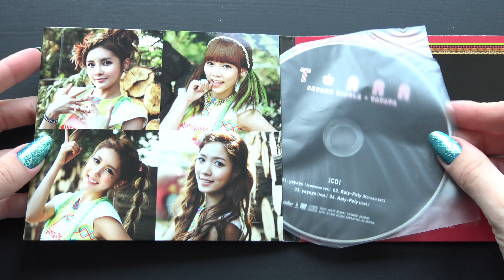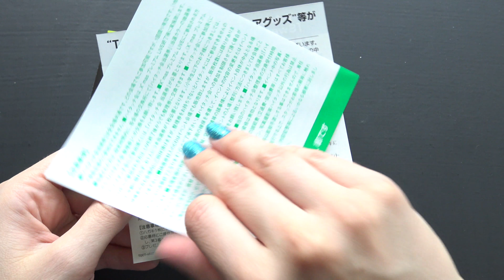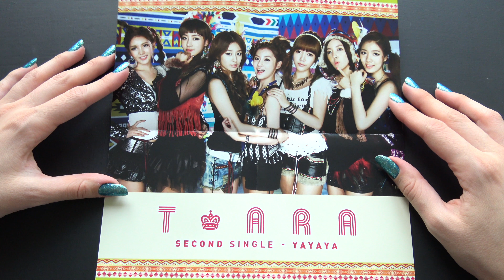Unboxing T-ARA 2nd Japanese Single Album Yayaya [Limited Type A Edition]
Unboxing/ASMR/Review of T-ARA / 티아라 / Tara / T♔ARA / ティアラ Second Japan Single Album (Vol.2) Yayaya [Limited Type A (CD+DVD) Version].

The Album comes with a CD, DVD, Poster/Lyrics and a randomly selected Photocard.

Tracks on the CD:
1. Yayaya (Japanese ver.)
2. Roly-Poly (Korean ver.)
3. Yayaya (Inst.)
4. Roly-Poly (Inst.)

Contents of the DVD:
1.「yayaya」 Music Video [Japan original ver.]
2.「yayaya」 Music Video Making